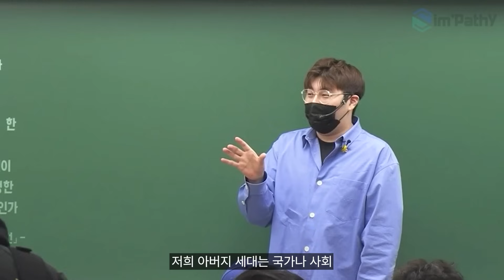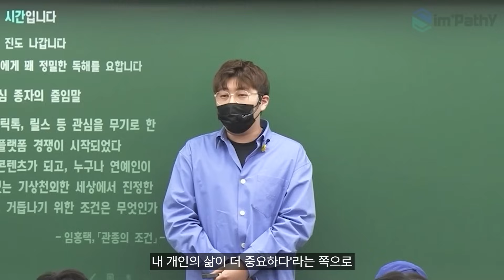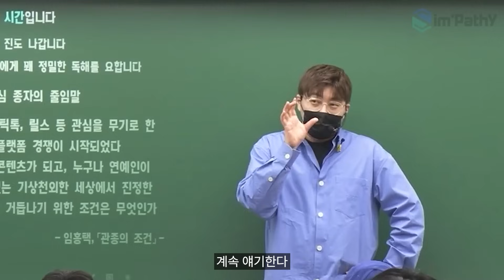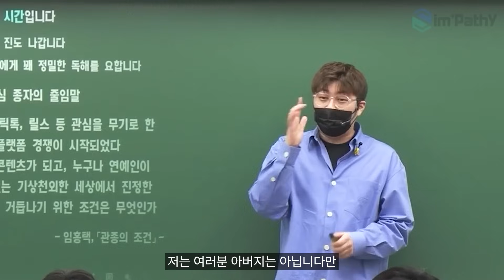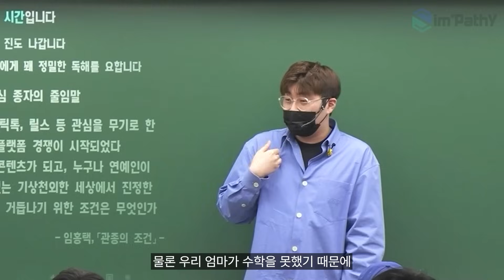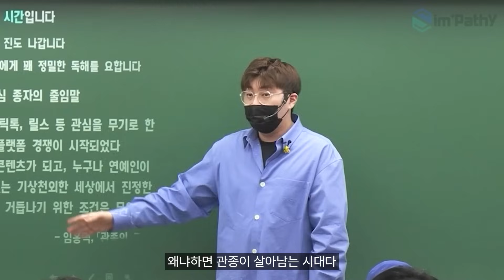여러분의 사고를 한 단계 더 틔워줄 말입니다.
심찬우 선생님의 강의와 컨텐츠는
온라인과 오프라인에서 모두 만나실 수 있습니다

■ 온라인 강의

■ 오프라인 강의